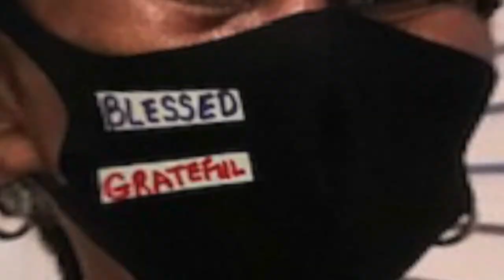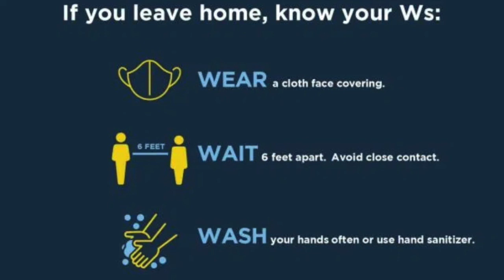7 26 Covid Maskparade @ GSMBC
See how members are covering